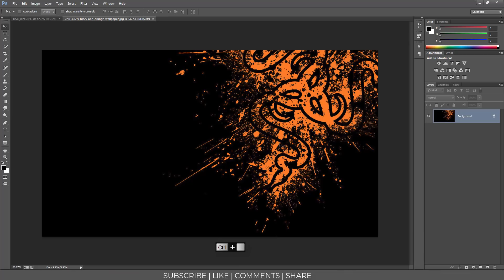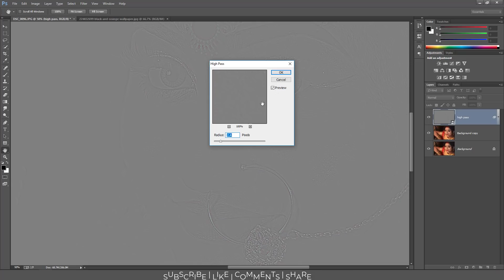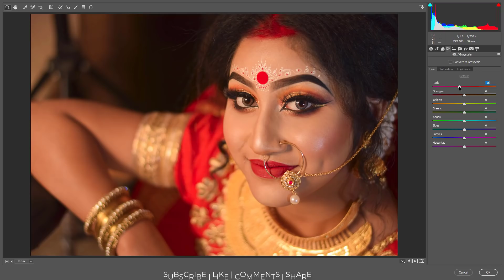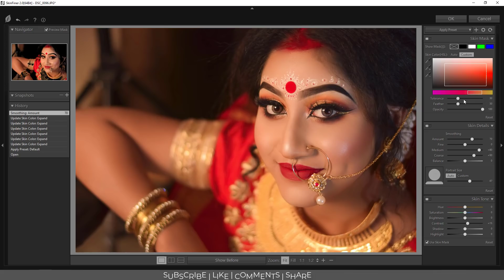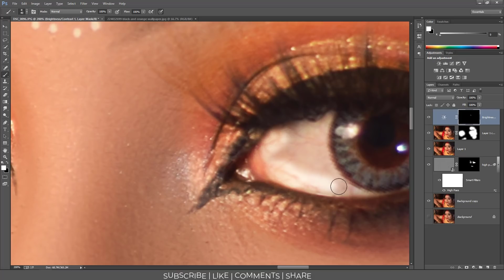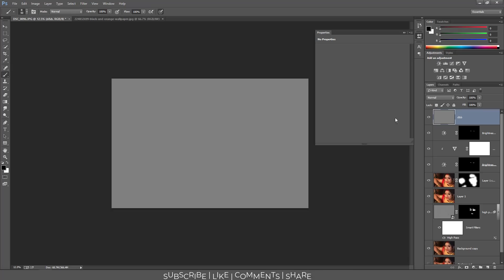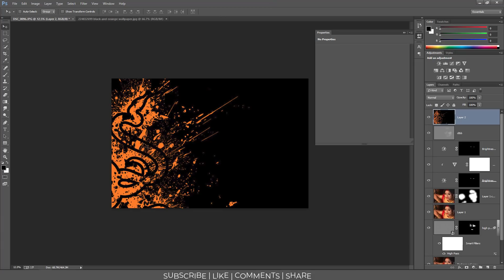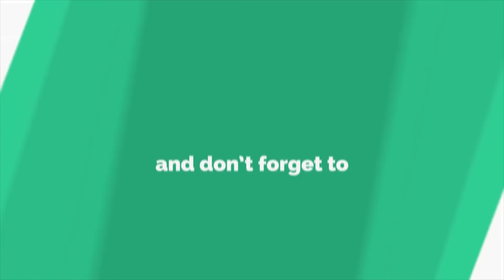Best Way Of Editing Wedding Photo In Adobe Photoshop CC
Welcome to Krishna Gallery Photography Class. .This is last Video of 2018 in this video we are learn how to retouching the bride photo for wedding and you can called this wedding photo editing.

In this photoshop class you will learn how to use  some tool in Photoshop to making our image more interesting.. We also learn how to glow skin with some photo editing techniques.

Bye!